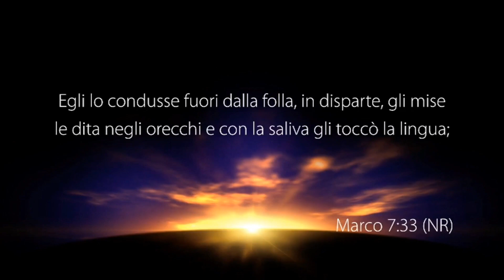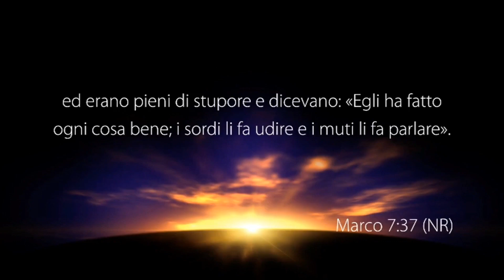Con il pastore: Diego Mendes